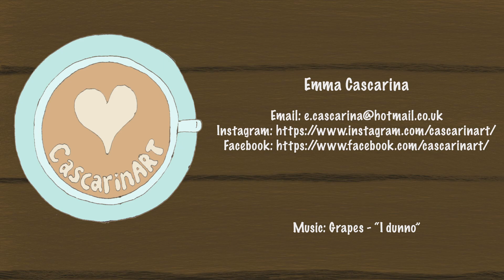Emma Cascarina - 2017 Student animation showreel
A collection of my student animations, studying animation and illustration at Cambridge School of Art, UK.